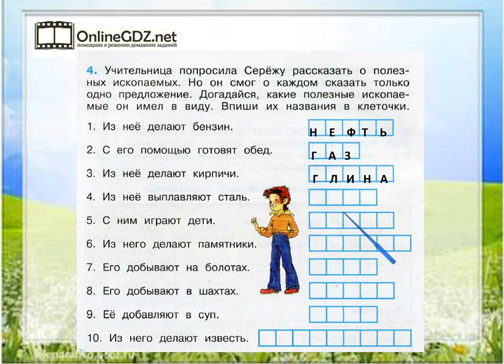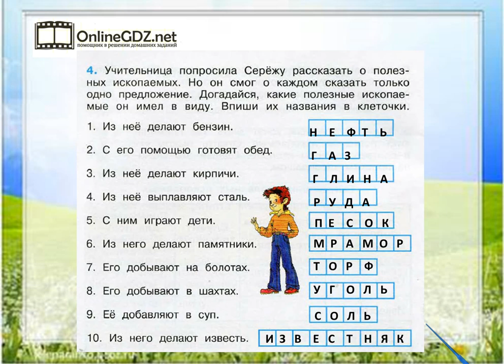Задание 4 Полезные ископаемые - Окружающий мир 3 класс (Плешаков А.А.) 2 часть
Для того чтобы выполнить задание №4 на странице 30, вы должны уметь вписывать в клеточки соответствующие полезные ископаемые.